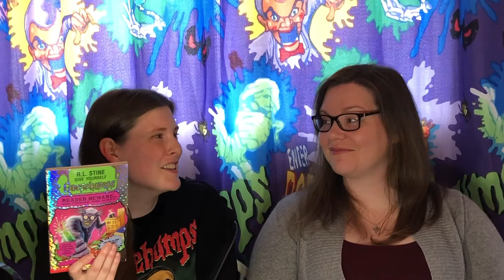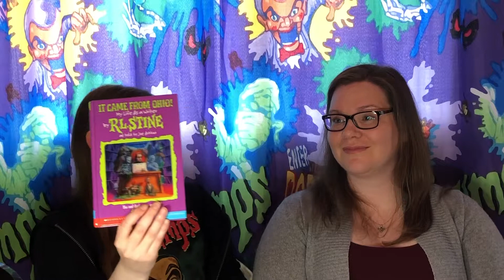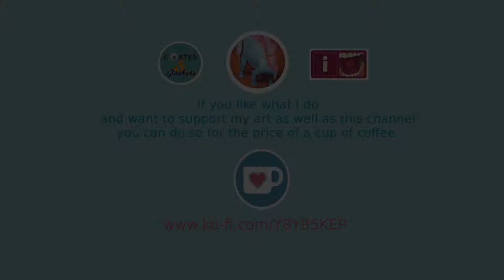Extra 2, Sci-Fi 2019 Recap | Welcome to Deadhouse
Welcome to Deadhouse! While we're taking a brief break, we hope you enjoy this recap of our convention experience!

Original Goosebumps theme composed by Jack Lenz.

If you're leaving a coffee because of this series, leave a note to let me know so I can compensate my co-host. You'll also get a thank-you in the next video I make.